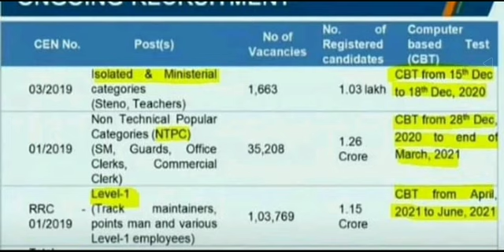अफवाहों से सावधान ! RRB NTPC Exam Date 2020 | RRC Group D Exam Date 2020